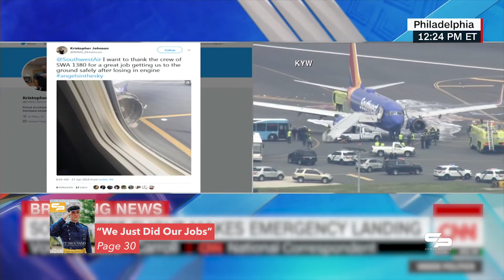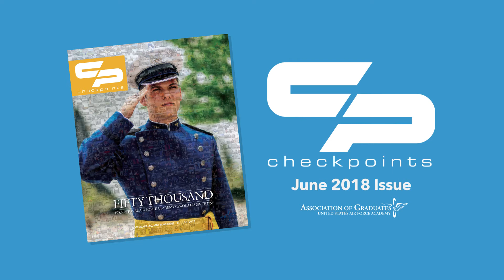Checkpoints - June 2018 Preview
Check out what's coming up in the June 2018 issue of Checkpoints Magazine!